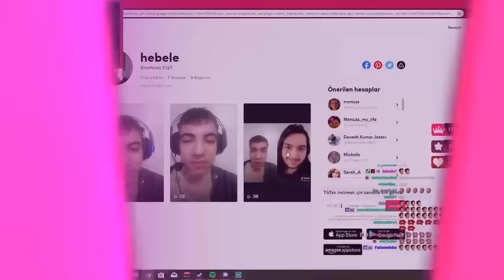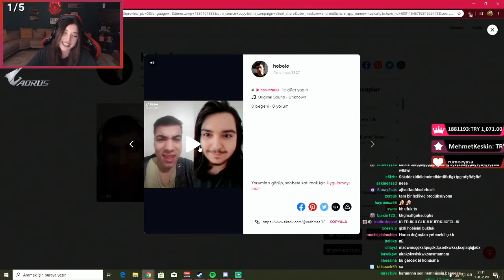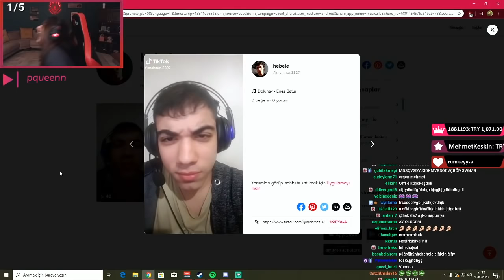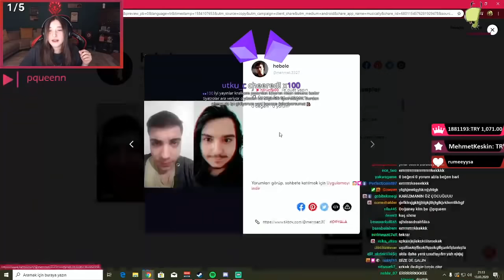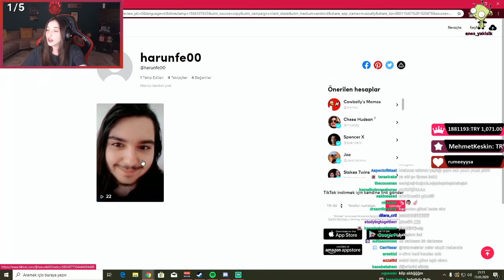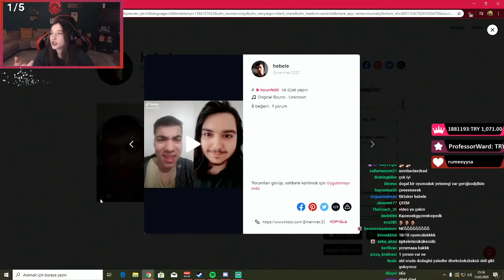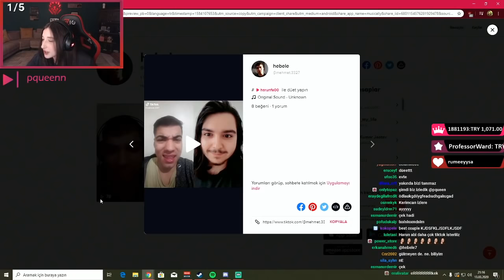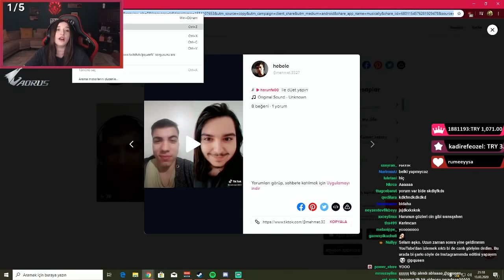Pqueen - Modlarının TikToklarını İzliyor